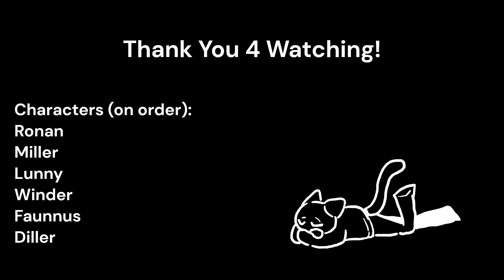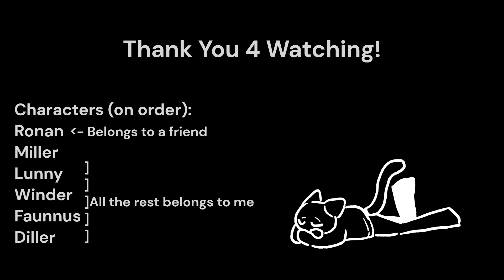Aura OC MAP - Part 32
I have so much love for these characters of mine and for the very first time i have the chance to animate these beloved fellows!
Ronan is a character that belongs to a friend, they all made part of the same universe cannonical Feline makes part of, althought they might just be on the other side of the world compared to her.